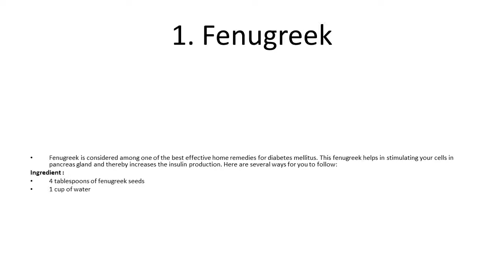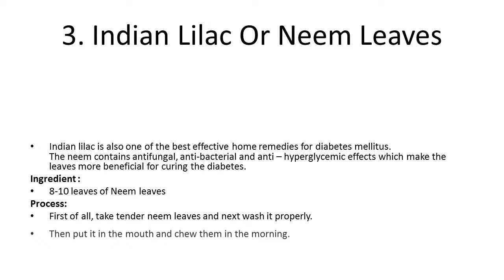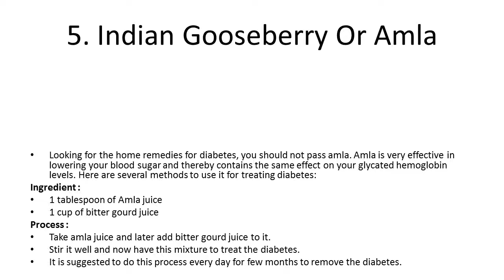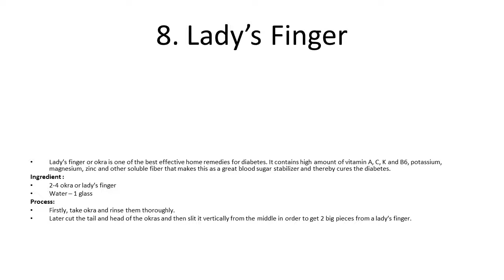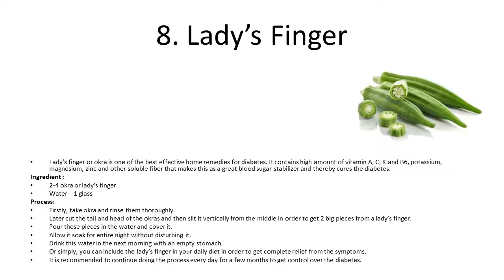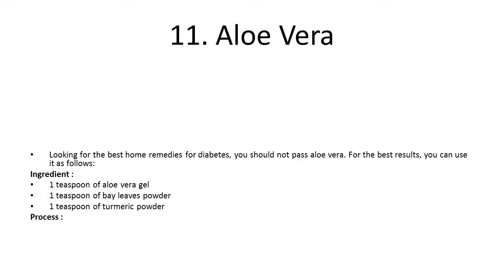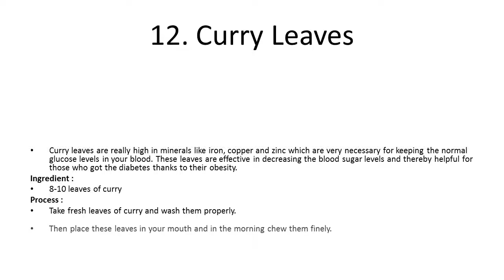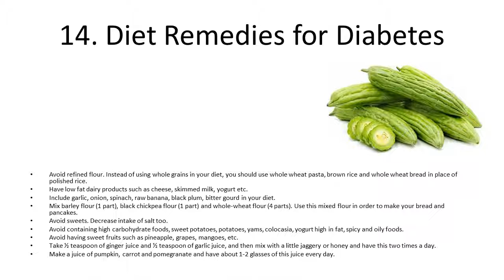14 Best Natural Home Remedies for Diabetes Mellitus | how to cure diabetes naturally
14 Best Natural Home Remedies for Diabetes Mellitus | how to cure diabetes naturally